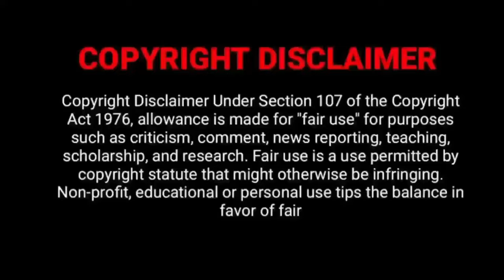Coolie (2024) Tamil Movie Official Trailer|Rajinikanth| Lokesh Kanagaraj|Anirudh